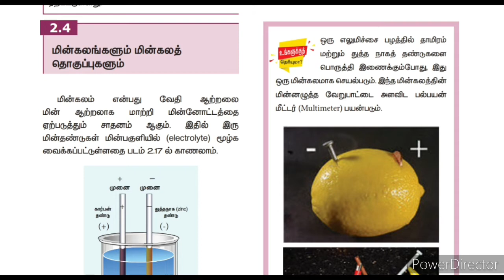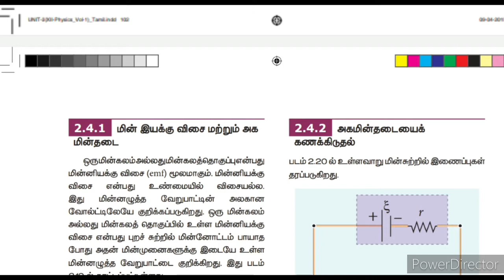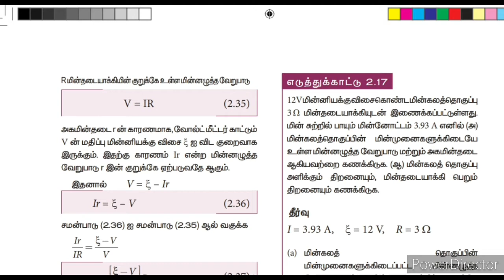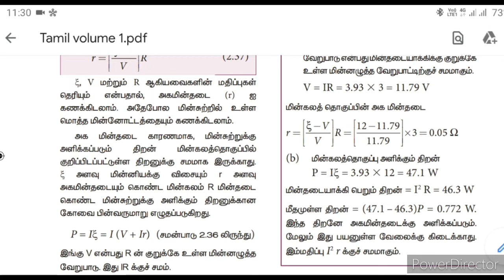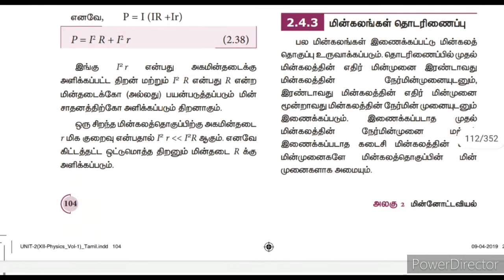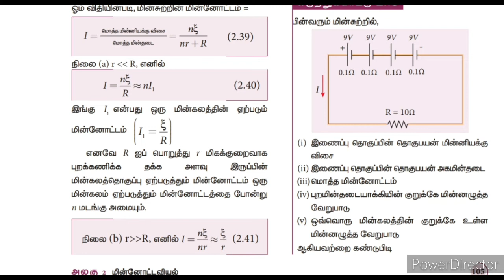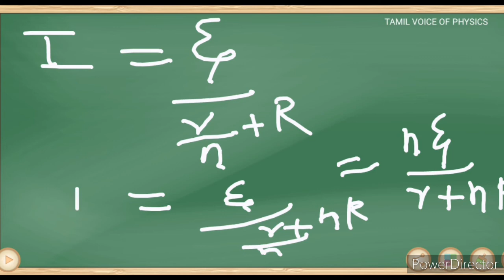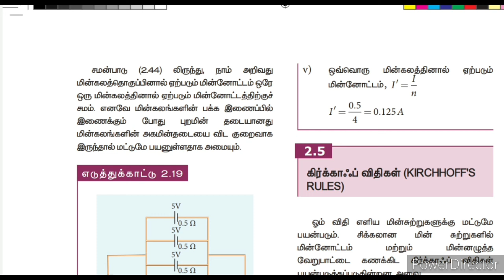மின்னோட்டவியல்|அலகு 2.4|மின்கலங்களும் மின்கலத் தொகுப்புகளும்